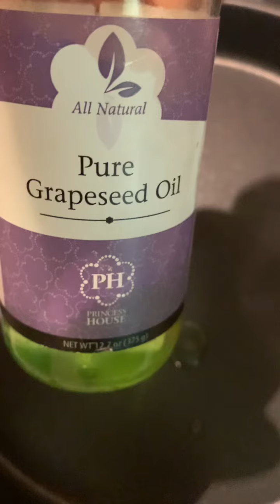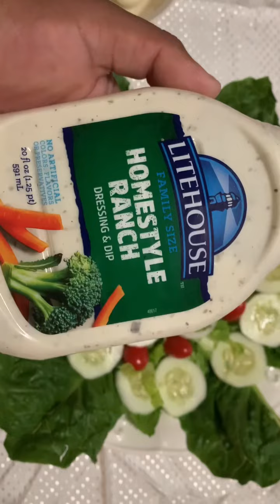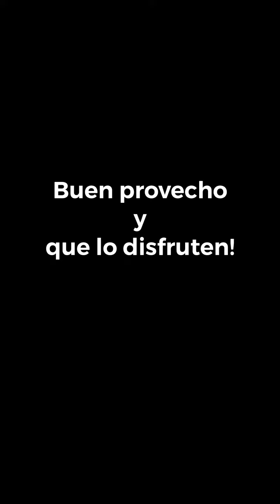Como Preparar Ensalada de pollo- usando trastes de princess house para cocinar.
cocinando una deliciosa ensalada de pollo a la parrilla mientras usas utensilios de cocina de Princess House.